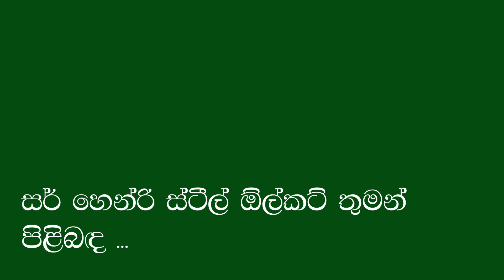GK Questions Discussion-03 සාමාන්‍ය දැනීම ප්‍රශ්න විවරණ-03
සාමාන්‍ය දැනීම් ප්‍රශ්න මූලාශ්‍ර වෙන් වෙන් වශයෙන් විවරණය මෙහිදී සිදු වේ.

General knowledge questions with detailed answers. The best way of studying GK-QRA method is discussed here. සාමාන්‍ය දැනීම සියළුම බැංකු විභාග ඇතුළු අනෙකුත් තරග විභාග සඳහා BOC Staff Assistant exam-2021 Peoples bank Staff Assistant exam-2021 NSB Staff Staff Assistant exam-2021 RDB Staff Assistant exam-2021 Inland Revenue Exam-2021 Grama Niladari Exam A/L General Common test කාලීන තොරතුරු විග්‍රහය පසුගිය විභාග ප්‍රශ්න සඳහා පිළිතුරු පසුගිය විභාග ප්‍රශ්න සාකච්ඡා කිරීම